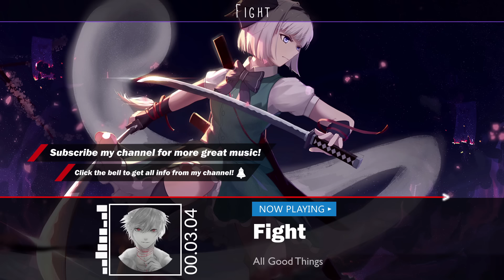Nightcore - Fight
►Like my fanpage for more special content and informations!

© If you are the producer or owner of this song or art and you want it to be removed, then let me know and send me a pm  and i will remove it.